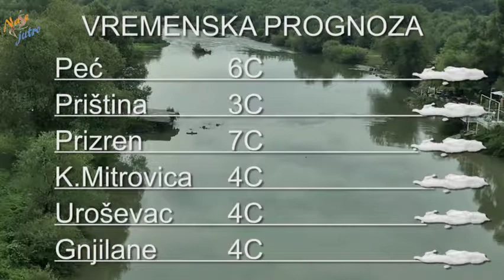Nase jutro Radio Gorazdevca 19 11 2018